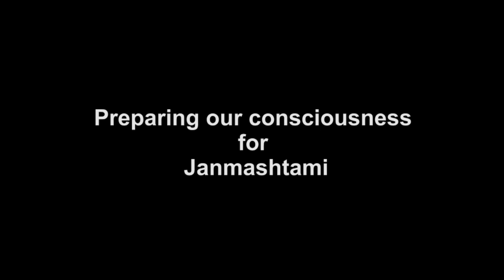Welcoming Krishna into our Heart | Nigdi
HH Radhanath Speaks on Krishna Janmashtami consciousness at Nigdi